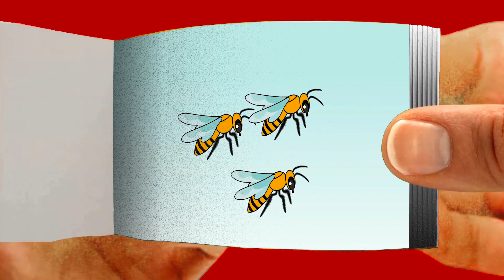Huggy Wuggy picking flowers for Kissy Missy but Sad Story Flipbook | Poppy Playtime Flipbook